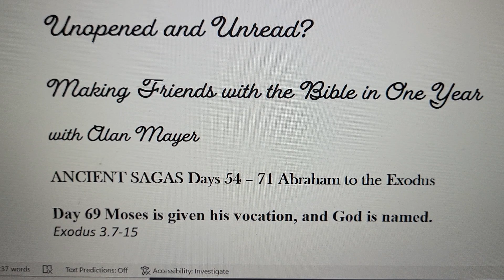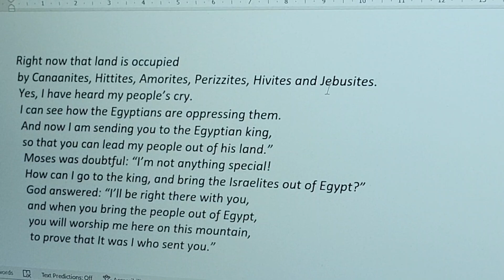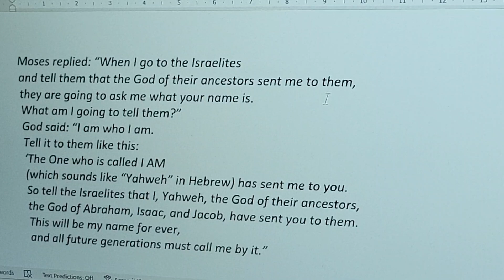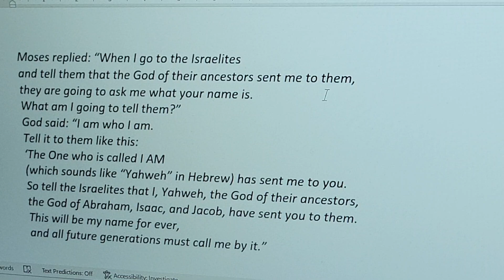The Bible in a Year with Alan Mayer Day 69 Exodus 3.7-15